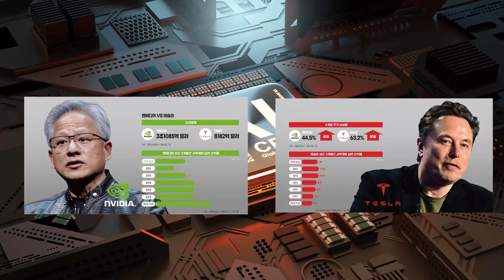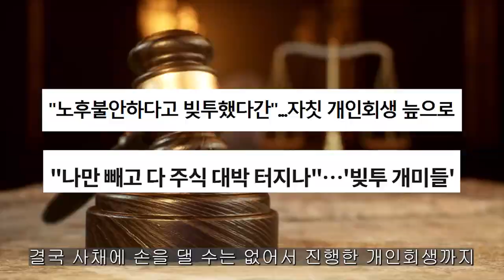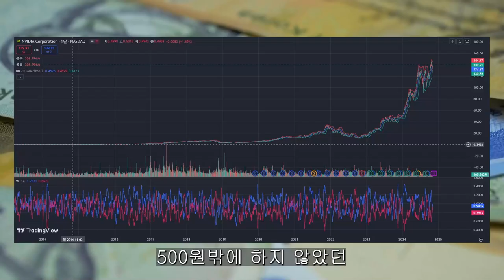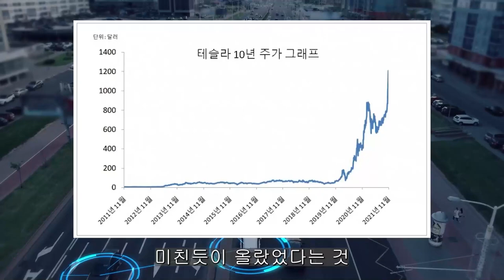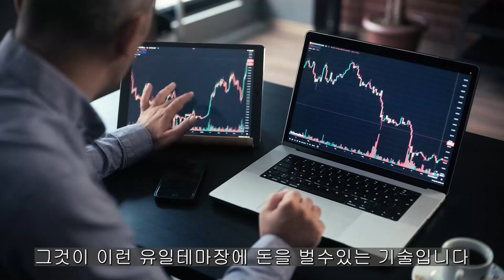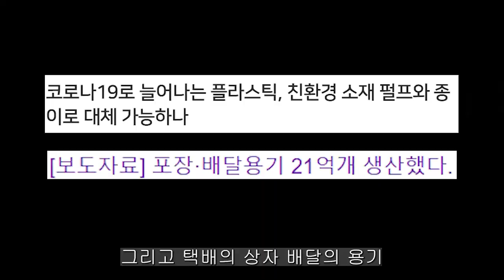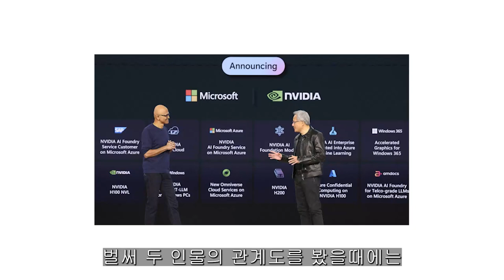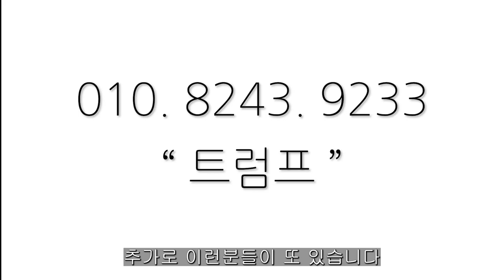[ 엔비디아 ] 테슬라 콜라보레이션. 부자되는 찐테마 공개 !!